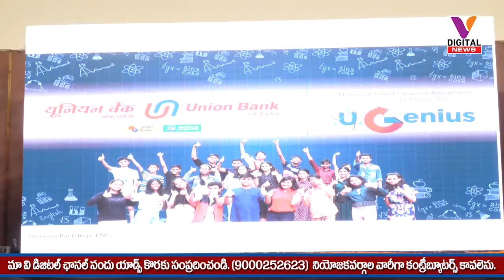V DIGITAL NEWS 19 10 2022